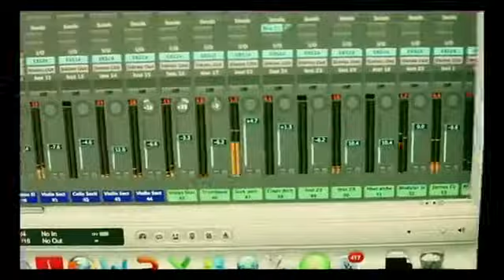p u 14 gqsucl kJ1g